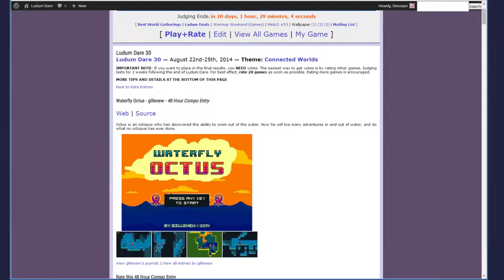Let's Play LD30 - Waterfly Octus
Waterfly Octus - gillenew - 48 Hour Compo Entry